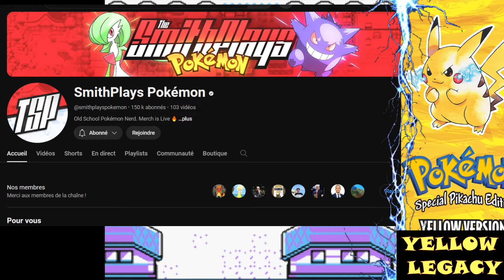One of the BEST GBC Hacks Ever Made ! Pokemon Yellow Legacy v1.0.3 ! #01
Playthrough #1 of  Pokemon Yellow Legacy v1.0.3
 the old rod 3:38
poliwag 4:17
nidoran 5:16
1st gym 10:35
 moon stone 18:19
farfetch'd 25:15
bulbasaur 30:15
to play the game download this ROM and the apply the ips patch for V1.0.3

if you feel generous !